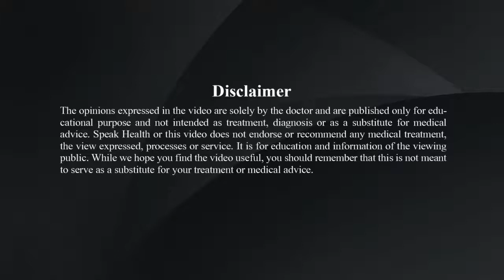Depression Explained In Telugu- Dr. M Shivashankar Reddy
Depression is a debilitating mental health disorders that affects millions of people worldwide. Dr. M. Shivashankar Reddy, Vishwabharathi Medical college, R T Nagar, Kurnool explains what is depression? How is depression diagnosed and treated? He also shares some important tips to fight depression and win over it.